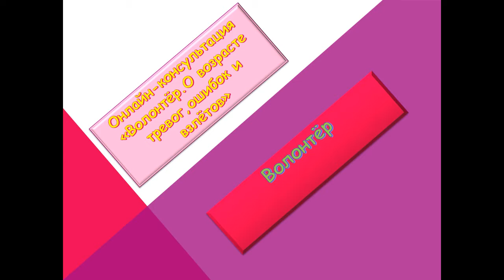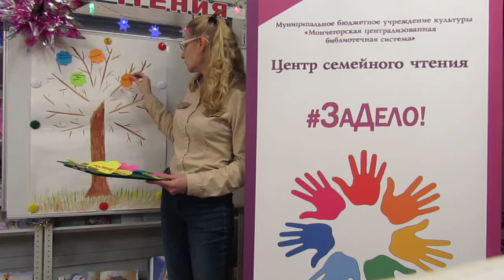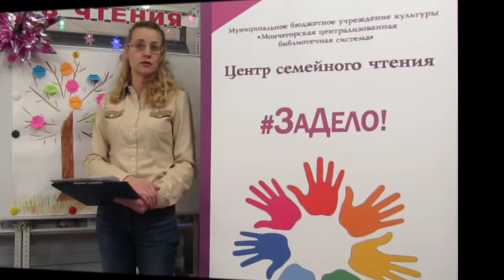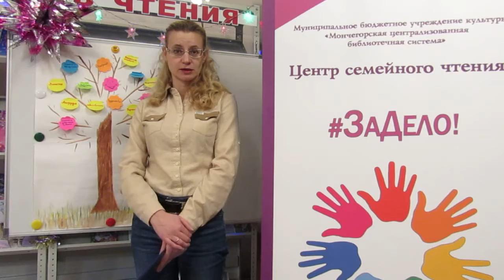Волонтер. О возрасте тревог, ошибок и взлетов